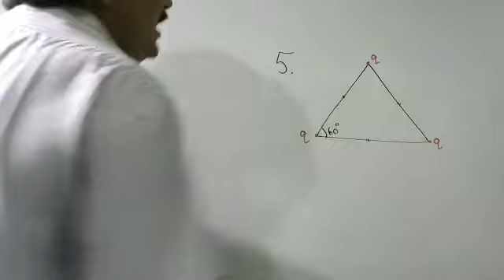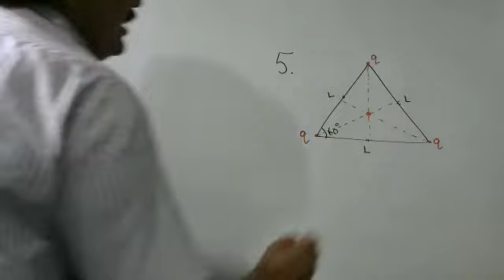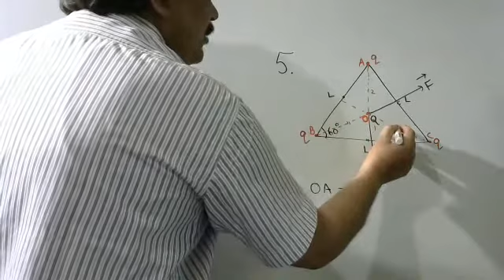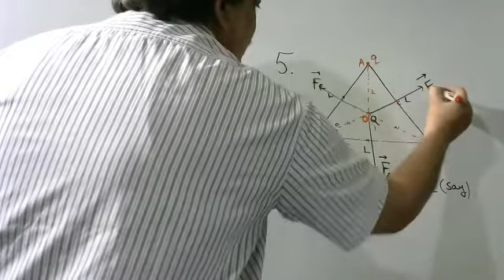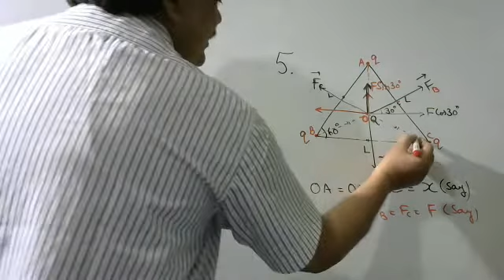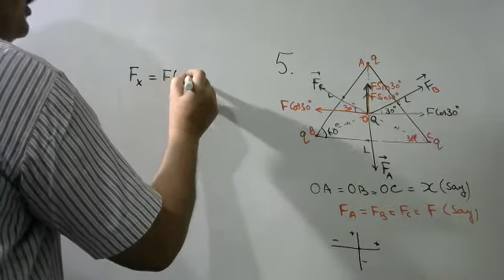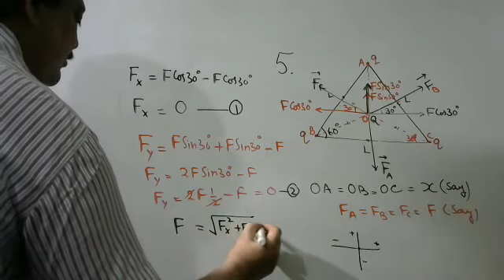Three charges each of magnitude q are placed at the corners of an equilateral triangle, the electro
Three charges each of magnitude q are placed at the corners of an equilateral triangle, the electrostatic force on the charge placed at the centre is (each side of triangle is L)